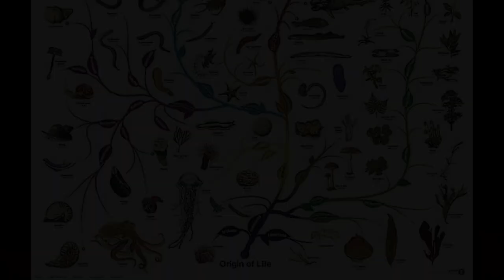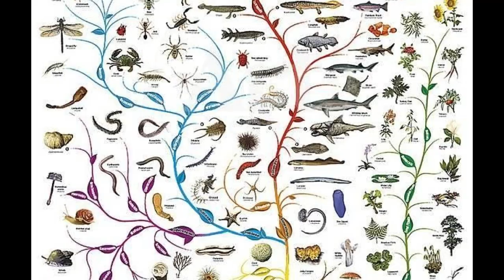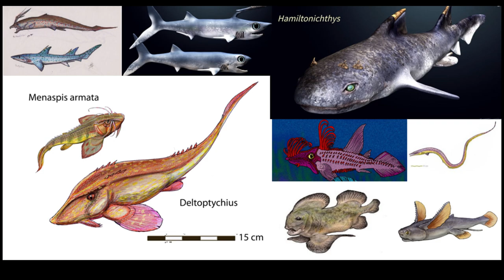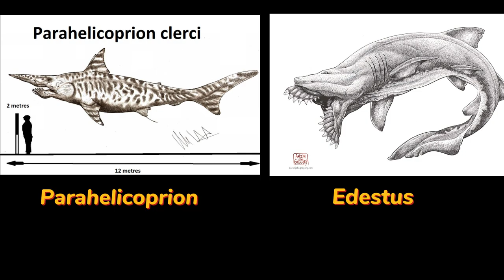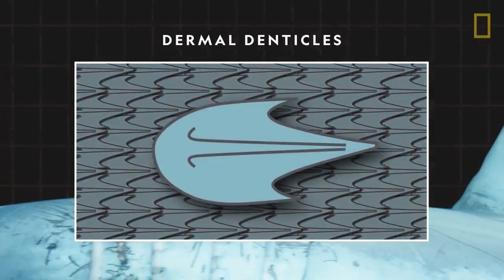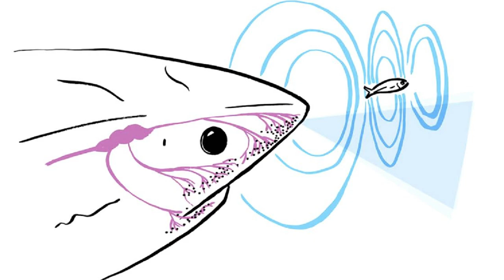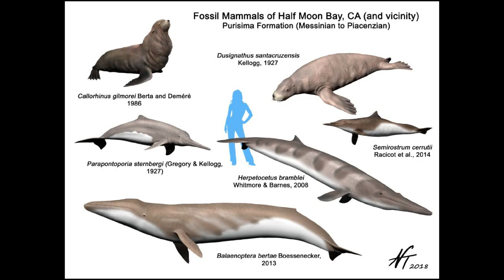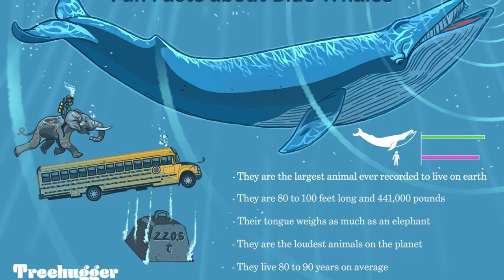How Sharks Became Today's Ocean Predators | Evolution Story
The article discusses the relentless battles and evolution of cartilaginous fish, particularly sharks, in the face of challenges and adversaries throughout history, highlighting their resilience and enduring legacy.